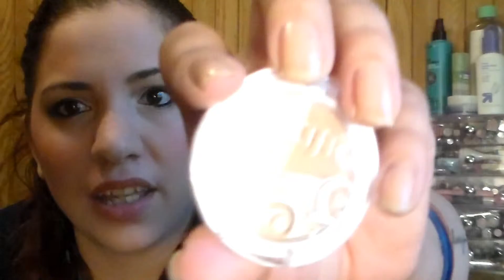May Ipsy Reveal | Makeup MAYham 2014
Did you receive an Ipsy bag this month? What did you get? What did you think of it? Comments & video responses below! ♥
Not part of the Ipsy community yet?

♥ FOLLOW ME ♥
My Soap Shop

» I was not paid for this review in any way. All thoughts are my own.